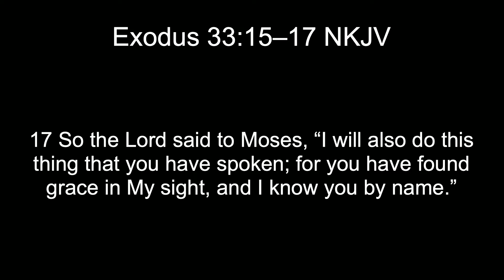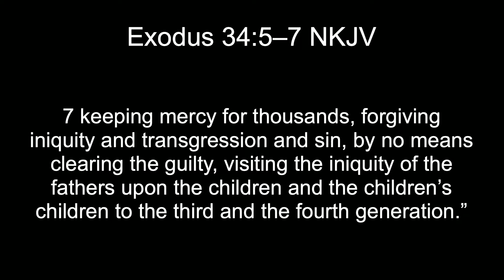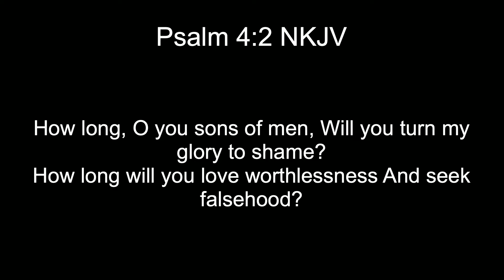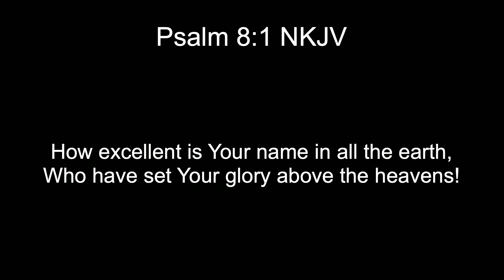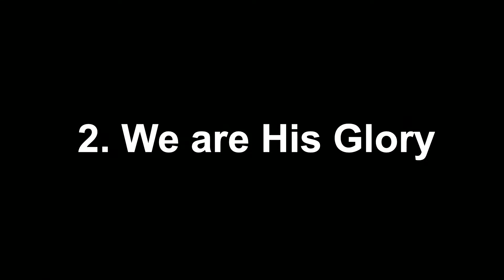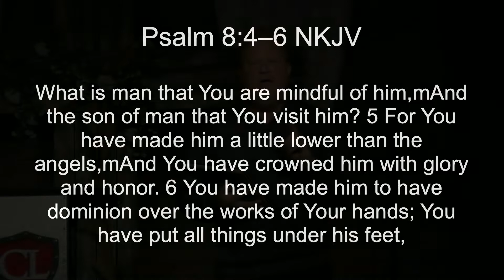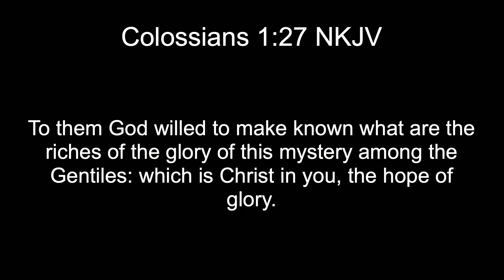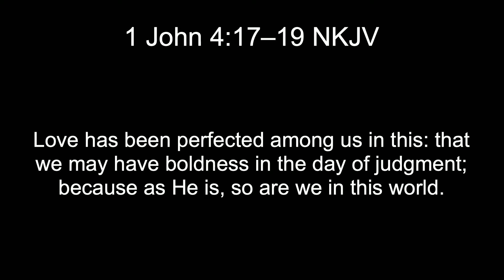The King's Glory | Covenant Life Church | Chandler, AZ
Pastor David Crammer